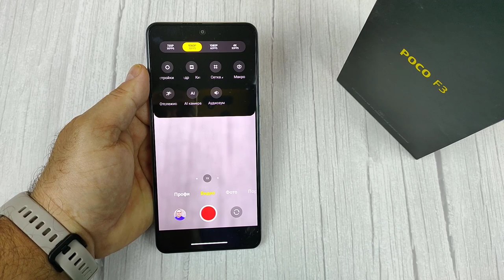ТЕСТ КАМЕРЫ POCO F3 - ОТЛИЧНО СНИМАЕТ!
В этом видео я покажу как снимает камера POCO F3
НОВИНКА! POCO M3 Pro 5G